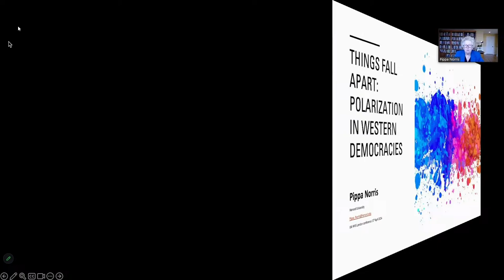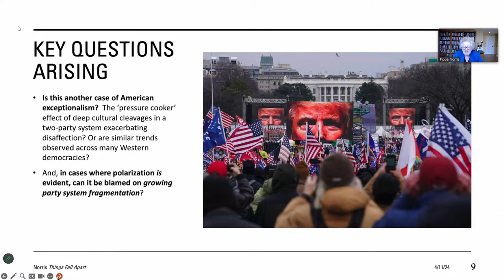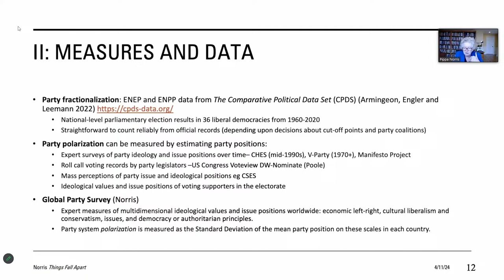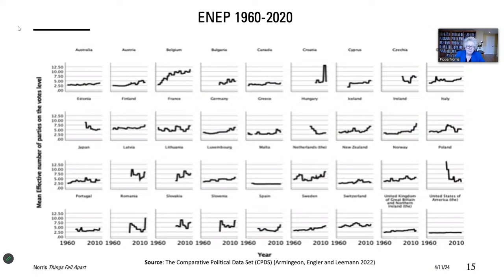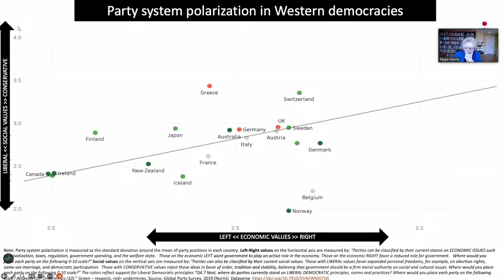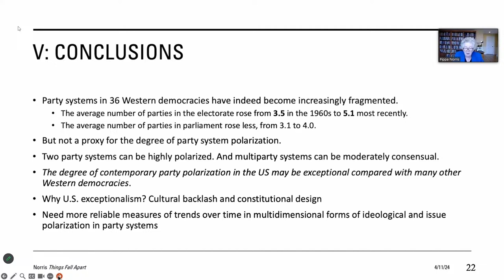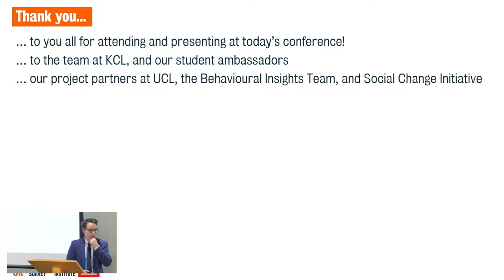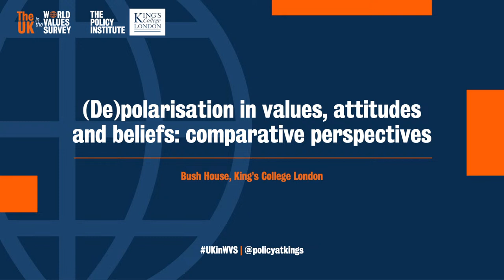“Things fall apart, the center cannot hold” – by Professor Pippa Norris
“Things fall apart, the center cannot hold”: fractionalized and polarized party systems in Western democracies - a keynote address from Professor Pippa Norris, Paul F. McGuire Lecturer in Comparative Politics at Harvard University and Vice President of the World Values Survey Association

Responses from panel:

- Professor David Halpern, President of the Behavioural Insights Team and Visiting Professor at the Policy Institute, King’s College London

- Professor Paula Surridge, Professor of Political Sociology, University of Bristol

- Professor Anand Menon, Professor of European Politics and Foreign Affairs, King’s College London

- Professor Bobby Dufy (Chair), Professor of Public Policy and Director of the Policy Institute, King’s College London